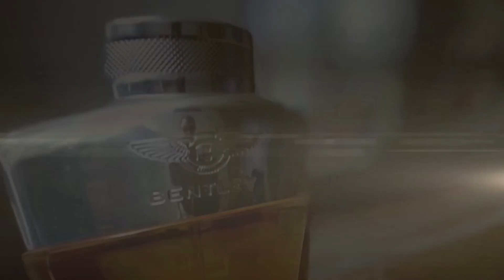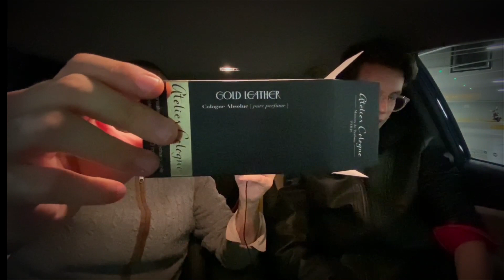Las Crónicas de Primal Scent & MrFelix - EP. II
Hoy traigo para ti un video muy especial.
Una increíble colaboración con mi gran amigo @MrFelixParfum

Este es el Episodio II de nuestra experiencia olfativa y este es el video RECAP.

Un agradecimiento especial a mi novia Cynthia Arias por acompañarnos en este nuevo viaje! Te amooo, nenita!

A Luis Martínez de Atelier Cologne, por toda su atención como siempre!!

También a Cesar de Le Labo, por su increíble dedicación y tan amable y fascinante presentación.

A Claudia de @AcquadiParmaOfficial por todas las atenciones y por habernos contado la gran historia de la casa.

Y a todas las personas que hicieron posible este video y este viaje que, sin duda alguna, es toda una experiencia de vida, absolutamente recomendable.

Vlog Video: TBA